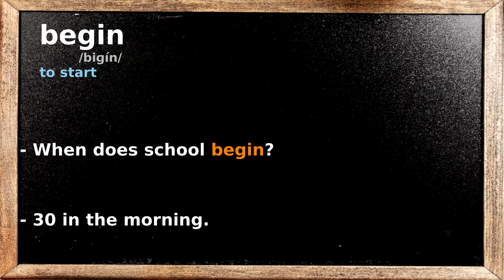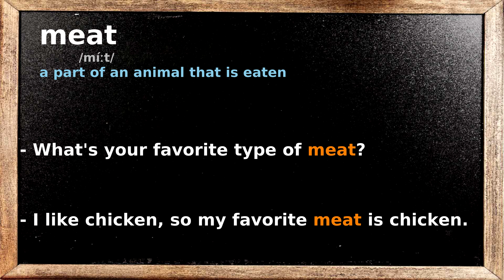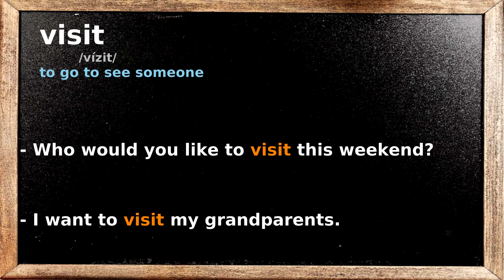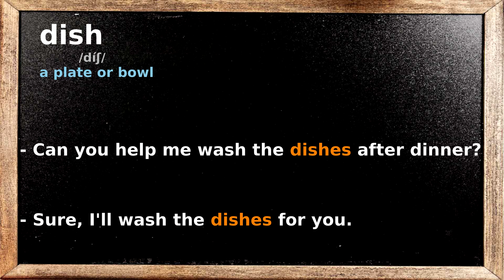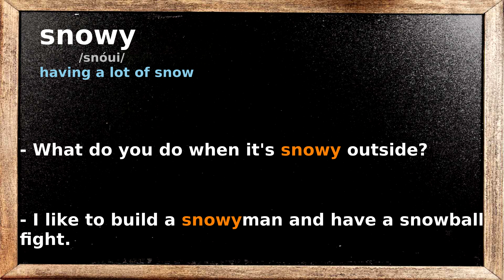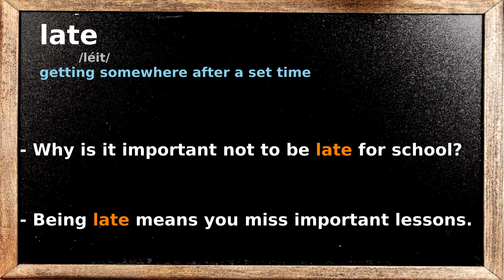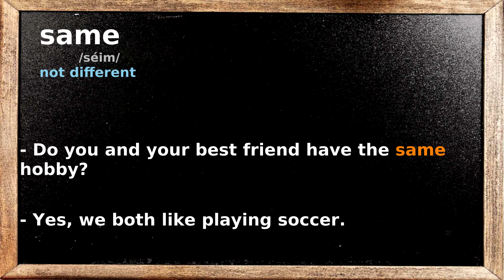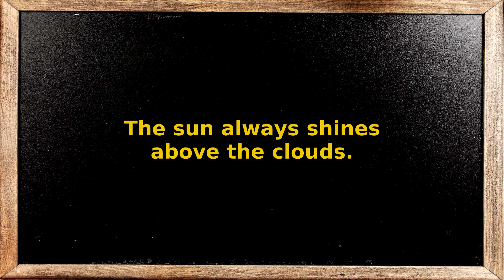Vocabulary Builder - 960 Basic English words #4 - Example Conersation - Learn While Sleeping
Helpful links for this video:
In this series we will learn 960 basic English words for beginners.
0:00:10 - begin
0:00:47 - excuse
0:01:34 - heavy
0:02:15 - market
0:03:01 - meat
0:03:44 - money
0:04:27 - put
0:05:08 - station
0:05:53 - visit
0:06:35 - yesterday
0:07:16 - cold
0:07:57 - dark
0:08:41 - dinner
0:09:21 - dish
0:10:03 - evening
0:10:47 - sick
0:11:28 - snowy
0:12:13 - sugar
0:12:57 - tea
0:13:38 - world
0:14:23 - hard
0:15:04 - late
0:15:49 - life
0:16:33 - look
0:17:15 - love
0:17:55 - night
0:18:40 - same
0:19:22 - sleep
0:20:08 - water
0:20:53 - weak